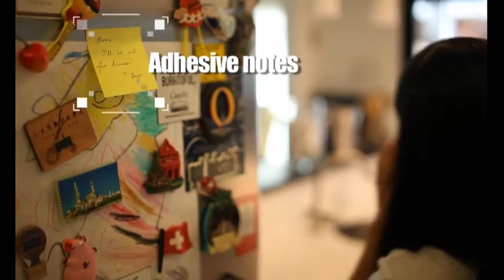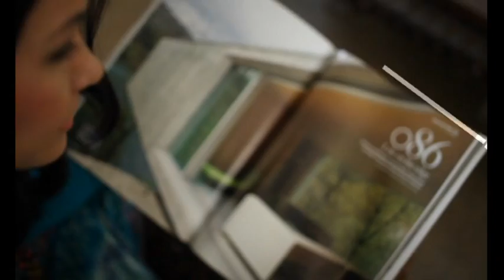BASF PETRONAS Chemicals - Corporate Video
BASF PETRONAS Chemicals Sdn Bhd is a Malaysian-based joint venture between BASF and Petroliam Nasional Berhad (PETRONAS), Malaysia’s fully integrated oil and gas multi-national, under its subsidiary PETRONAS Chemicals Group (PCG). Incorporated in 1997, the company operates an integrated petrochemical complex situated at the Gebeng Industrial Zone, Pahang. The company’s share of capital is 60% held by BASF and 40% by PCG with a total initial investment of about RM3.4 billion (US$900 million) in production facilities for Acrylic Monomers, Oxo Products and Butanediol.
The range of chemicals produced by BASF PETRONAS Chemicals meet the growing demand in various industries including plastics, adhesives, lacquers, dyestuff, automobile and industrial coatings, paper, diapers, water treatment, textile and leather.
In April 2014, the company broke ground on its new integrated aroma ingredients complex which will house facilities to produce citral, citronellol and L-menthol. The aroma ingredients produced will be used as flavors and fragrances for the food & beverages, fabric and homecare and personal care industries. The MYR1.5 billion (approx. $500 million) complex will be developed in phases, where the first plants of the complex are expected to come on-stream in 2017. This cutting edge technological investment will make Malaysia an important hub in Asia Pacific for the world-wide supply of aroma ingredients.
In June 2015, the company broke ground on a 2-Ethylhexanoic Acid (2-EHAcid) production plant with an annual capacity of 30,000 metric tons. The plant was commissioned in Q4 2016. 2-EHAcid is a chemical intermediate used as a compound, for example, in the production of synthetic lubricants as well oil additives. It is also used for functional fluids like automotive coolants, metal salts for paint dryers, plasticizers, stabilizers, catalysts and other applications in various industries including cosmetics.
In July 2015, BASF and PETRONAS Chemicals Group Berhad (PCG) announced plans to build a new world-scale production plant for highly reactive polyisobutene (HR-PIB) at BASF PETRONAS Chemicals. The plant, which will be the first of its kind in South East Asia, with a total annual capacity of 50,000 metric tons of HR-PIB, is expected to start production in the fourth quarter of 2017. HR-PIB is an important intermediate product for the manufacturing of high performance fuel and lubricant additives, including additives for sludge prevention.